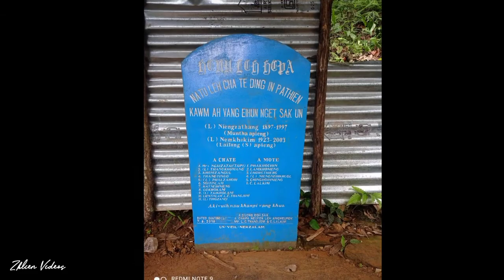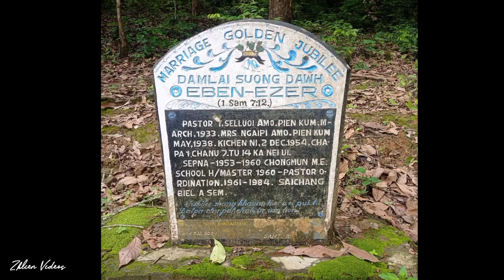Santing gam a mun kilâk tak li (4) te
places in the video:
1. Santing Fall
2. way to Nâwnglien
3. Chawlh mun (Resting Place for travellers)
4. Jubilee Kâwn (erected memorial stones)